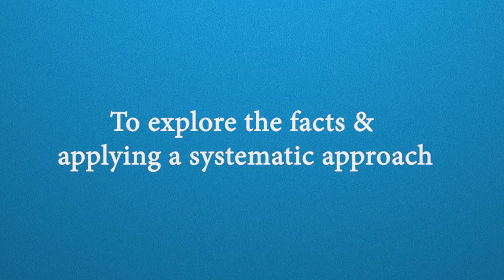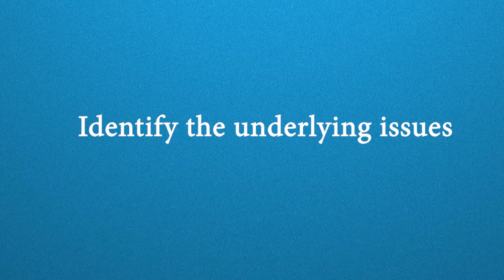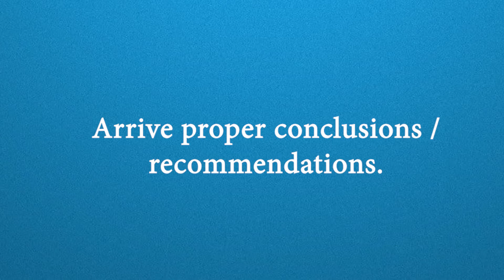What is Analytical Thinking ?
What is Analytical Thinking ? Analyticalthinking # analytical # Analyticalskills
This video is discussed  about the following,
Why are analytical skills important?
1. To Visualise problems
2. To Collect Information
3. To explore the facts and apply the systematic approach
4. To find a suitable Solution
The process involved in Analytical Thinking.
1. Identify the underlying issues
2. Breakdown the problems into key parts
3. Organise the information
4. Recognise the cause and effect
5. Integrate all and analyze the complexity
6. Arrive proper conclusions /recommendations
# Self-confidence